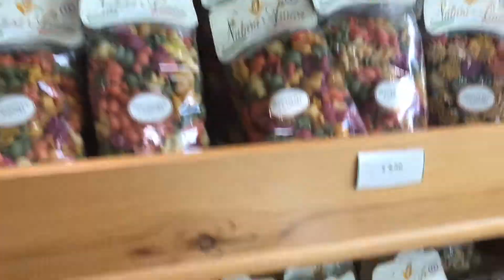AG - Day 2 When in Capri :-)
Intro & Outro: Chikiribon - Arcangel

SC: arianna-levine